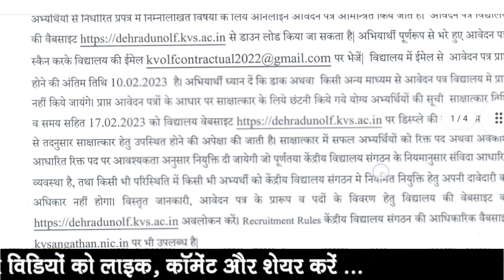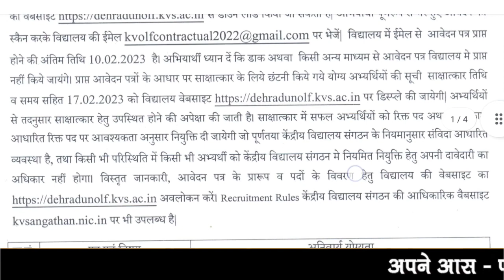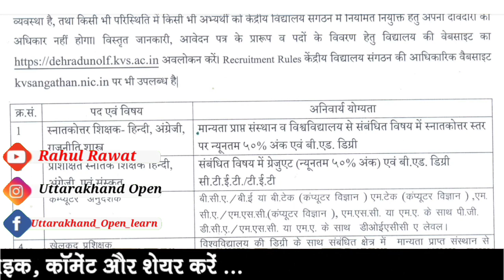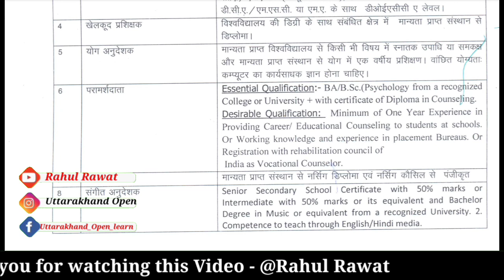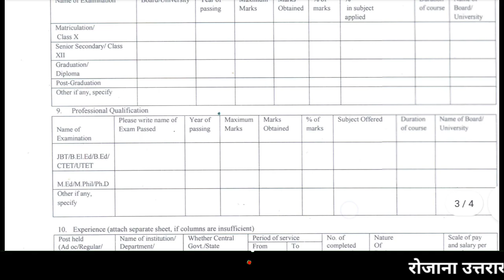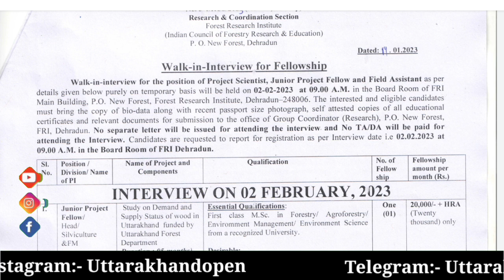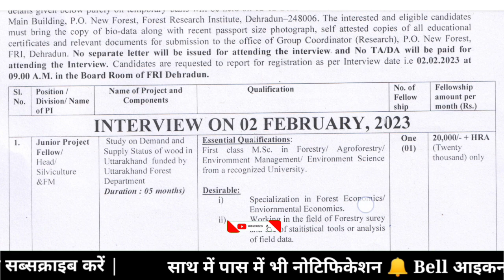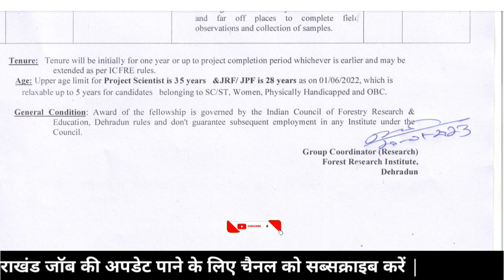उत्तराखंड शिक्षा विभाग की नई भर्तियां 2023 || PGT, TGT, YOG, COMPUTER INSTRUCTOR, FIELD ASSISTANT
उत्तराखंड सरकारी जॉब 2023 || लोक सेवा आयोग एडमिट कार्ड और परीक्षा तिथि 2023 |12th Pass Job Vacancy 👇▶️👇

उत्तराखंड सरकारी जॉब 2023 || Uttarakhand Forest Guard bharti 2023 || Uttarakhand 12th Pass Job 2023

(Uttarakhand_open_learn )

(Uttarakhandopen)

   (   keep supporting)